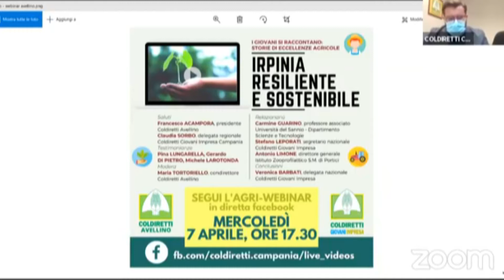“Irpinia, resiliente e sostenibile”, storie di eccellenze agricole